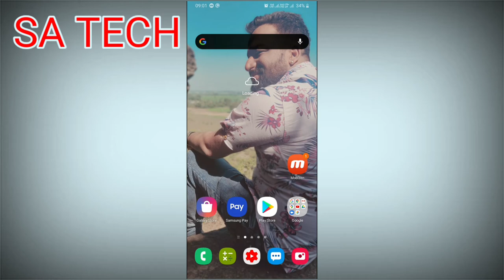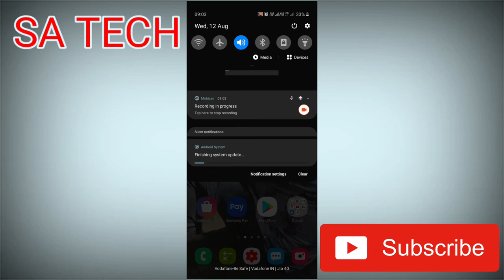Samsung A30s July 2020 Security Update || Samsung Galaxy A30s July 2020 Security Update,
In this Video I describe about samsung a30s july 2020 security update aa gaya , Samsung Galaxy A30s July Security Update, July Security 2020 Samsung Galaxy A30s